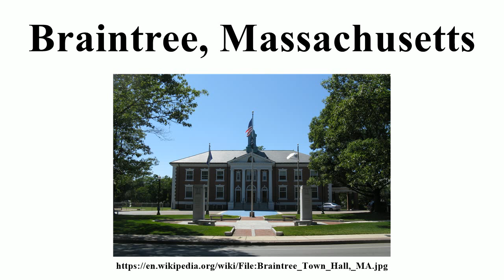Braintree, Massachusetts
Image-Copyright-Info
Author-Info:   John Phelan

Image-Copyright-Info